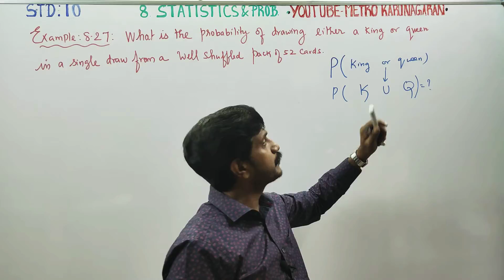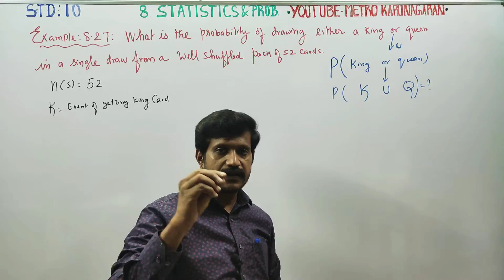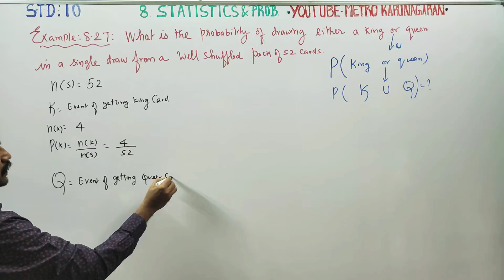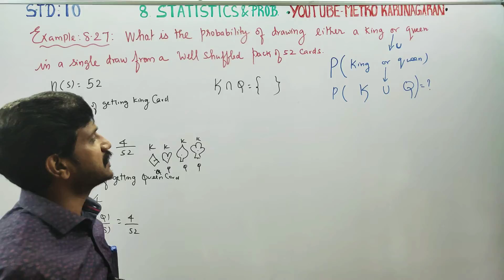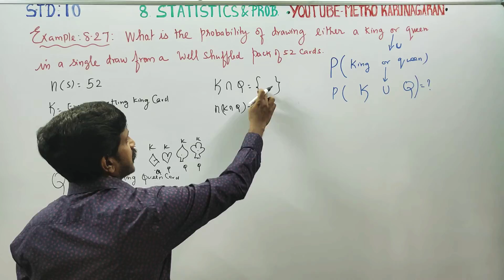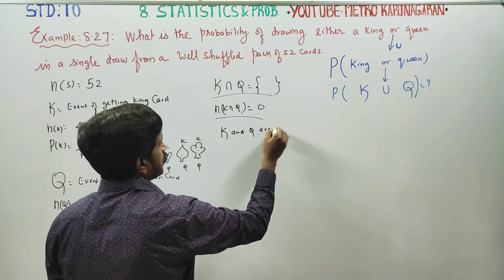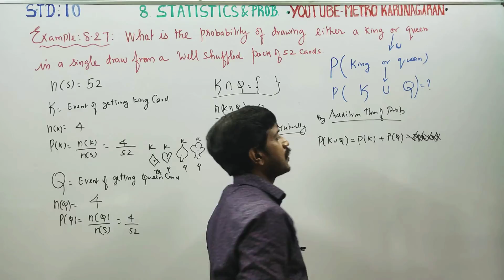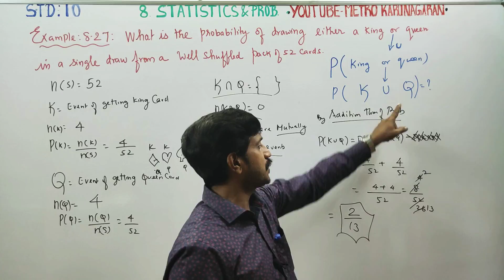10th Std Maths created sum What is the prob of drawing either a king or a queen in a single draw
10th Std Maths

Pdf